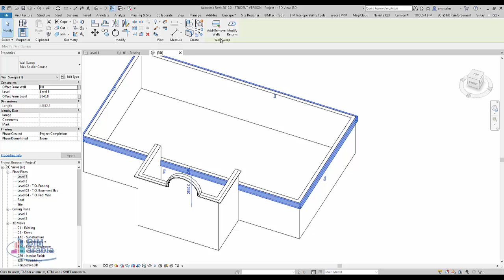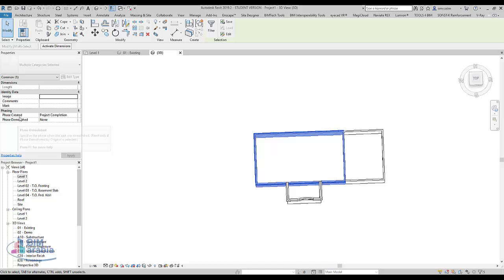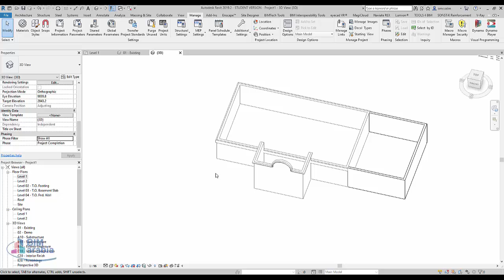Phasing in Revit Tutorial for Project Time Management ريفيت